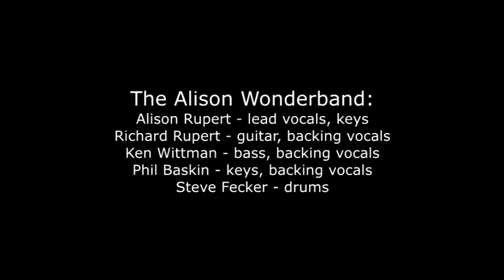The Alison Wonderband at Bowman Field August 21, 1985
The Alison Wonderband live at Bowman Field Williamsport PA. This concert was part of the Boom Festival celebration.